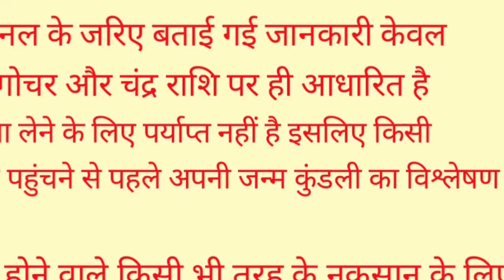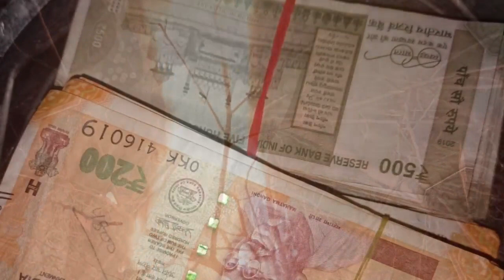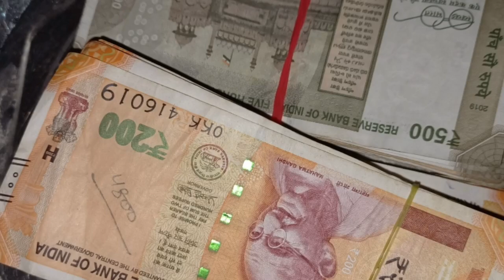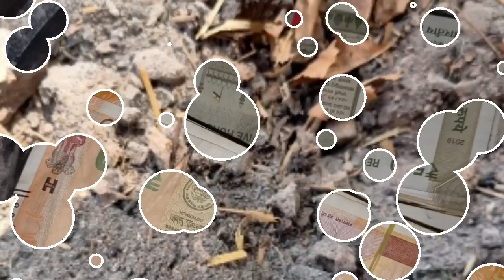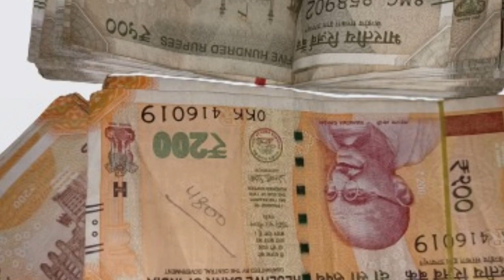7 मार्च होली की राख घर में इस जगह छुपाकर रख दें 7 पुस्ते तक रुपए पैसों में करेगी राज Holi 2023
7 मार्च होली की राख घर में इस जगह छुपाकर रख दें 7 पुस्ते तक रुपए पैसों में करेगी राज Holi 2023